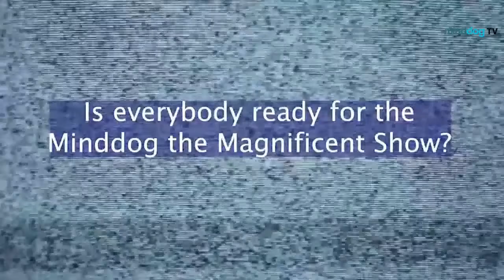Roman Mironov - Create Amazing And Enviable Relationships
Roman teaches actionable strategies that make relationships the No. 1 source of happiness in my clients' life. I've been into self-improvement for over a decade and bring his best ideas and tools to people he works with.